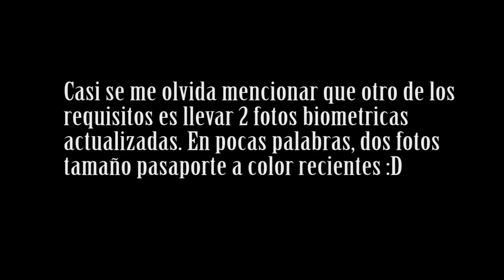VISA DE REUNIFICACIÓN FAMILIAR Requisitos Proceso y mi experiencia personal UN MEXICANO EN ALEMANIA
Checa mis recursos para visitar o VIVIR EN ALEMANIA en esta descripción:

¡APRENDE ALEMÁN DESDE CASA!
Esta es la escuela de alemán en la que estudio actualmente sin salir de casa. La recomiendo ampliamante por varias razones; CLASES GRATIS para empezar, profesores nativos buena onda, flexibilidad total porque puedo elegir clases a cualquier hora que me acomode 24/7, precios competitivos, garantía de satisfacción, entre otras. Puedes checar su oferta actual en este enlace. Te dará el mejor precio disponible y cualquier promoción que esté vigente en el momento:
Y sí, apoyas al canal si te inscribes desde mi enlace. Ganar ganar ;) Gracias de antemano.

¡VENTE A ESTUDIAR A ALEMANIA!
Si quieres estudiar la universidad o un postgrado en Alemania y no sabes cómo hacerle, contacta a mis amigos de Eduwelt. Dan un servicio muy padre dónde te ayudan con todos los trámites; desde buscar escuela, hasta recibirte en Alemania.

Requisitos para esta visa dados por la embajada alemana en México

- Página de la embajada de Alemania en México (apartado de visas)

+ RECURSOS PARA LA VIDA EN ALEMANIA:

- La forma más BARATA y SEGURA de mandar dinero a México, Alemania, y el extranjero:

- Abre una cuenta alemana con este banco digital y obten hasta 50€ de regalo

- Libro "¡Hola, Alemania!" - Una guía completa para emigrar a este país. Aparezco como autor invitado. Disponible en:
a) Amazon México
b) Amazon Alemania
c)Amazon USA

NOTA: Estos videos están hechos para que vean desde mi perspectiva cómo es la transición de un mexicano (mexa) que llega a vivir a Alemania. Espero les gusten y les sirvan mis experiencias. Muchas gracias por pasar por aquí n_n ¡Vuelve pronto!

¡Checa mis libros! Puedes leer los primeros 5 capítulos GRATIS :D

- Lee mis artículos aquí -

¡VIAJA Y VISITA ALEMANIA COMO TURISTA!😄

- ¿Quieres viajar más y que te paguen por ello? Checa "El método viajero"

- 25 € de crédito para tu primer hospedaje en cualquier parte del mundo con Airbnb

- 10€ de descuento en tu primer viaje por tren, autobús o avión usando la app de OMIO

La música de fondo fue obtenida de la galería disponible en Youtube.